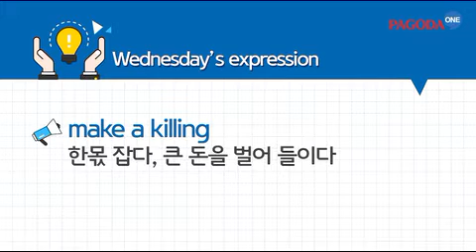파고다원 유용한! 오늘의 영어회화 [make a killing]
매일 1분씩만 투자! 유용한 영어회화 표현을 알려드립니다.
make a killing - 한 몫 잡다, 큰 돈을 벌어 들이다.